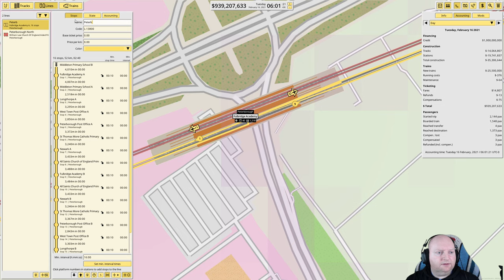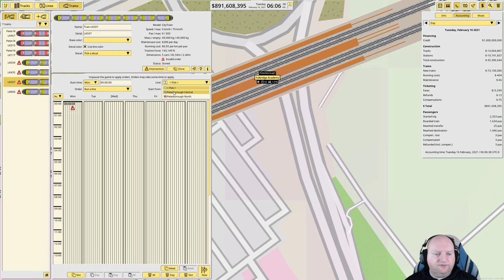NIMBY Rails | Peterborough North and Central Loops | A railway transport simulator | First Look | #1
Build your own rail network, add trams, trains, and then set the price.
Build a rail network anywhere on the Earth, connect them, and watch the money (and refunds) roll in

Series: Nimby, Lets Try 2021

Design and run your own railroads for the real world in NIMBY. Solve global transportation dilemmas. Unleash your inner railway engineer and transit policy manager.

NIMBYRails is a management sandbox for railways you build in the real world. Design train tracks, set up lines, and get that stock rolling to make money and serve the needs of the population. Do you have strong opinions on rail projects and want to test your own ideas? This game was made for you.

The world is your canvas. Design and play on a fully detailed real world map with 1cm resolution. A rail link from Lisbon to Shanghai? Anchorage to Buenos Aires? Cape Town to Rabat? Why not!
Your tracks will need to respect real, existing roads and streets. Too many crossings may make your designs not viable.
Streamlined circulation mechanics so you don't get bogged down by the details. Build and run a large network easily.
Trams, subways, commuter, regional and high speed trains. Tunnels, viaducts and ground tracks with a variety trade offs on the environment, train speed, and your company wallet.
Simulated train and station demand, down to simulating individual passengers. Passengers can, and will, engage in train trips that make them board multiple trains, waiting in transfer stations.
Demand flow based on time of day and time of week, with time zone support. Find it boring when night time comes and the stations are deserted? No problem, start a new line ten time zones away.
Passengers will continuously rate their experience based on the trip time and the fares you impose on them, with effects on the demand of the stations they visit.
Single player and offline first.
Optional cooperative multiplayer: build together in real time with friends and others you invite to your hosted server session.